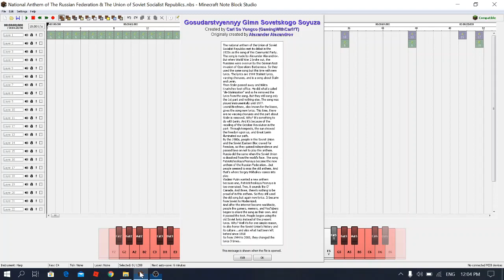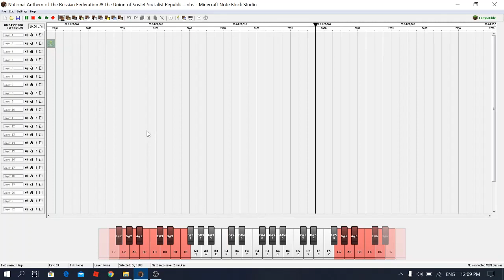National Anthem of the Russian Federation and the Union of Soviet Socialist Republics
The national anthem of the Union of Soviet Socialist Republics met its debut in the 1920s as the song of the Communist Party. The song is made by Alexander Alexandrov.
But when World War 2 broke out, the Russians were overrun by the German Nazi invasion of Operation: Barbarossa. So they used the same song but this time with new lyrics. The lyrics are 1944 Stalinist lyrics, varying choruses, and is a song about Stalin and Lenin.
Then Stalin passed away and Nikita Krushchev took office. He did what's called "de-Stalinization" and so he removed the lyrics from the song. But they still sang only the 1st part and nothing else. The song was played instrumentally until 1977.
Leonid Brezhnev, also known for the kisses, gives the song new lyrics. This time, there are no varying choruses and the part about Stalin is removed. Why? It's something to do with Lenin, And it's because of the recalling of the October Revolution in the part: Through tempests, the sun showed the freedom upon us, and Great Lenin illuminated our path.
By the 1980s, people in the Soviet Union and the Soviet Eastern Bloc craved for freedom, so they gained independence and passed laws on not to play the anthem. Russia did the same when the Soviet Union is dissolved from the world's face. The song Patrioticheskaya Pesnaya became the new anthem of the Russian Federation...but people seemed to miss the old anthem. And that's where Sergey Mikhalkov comes into play.
Vladimir Putin wanted a new anthem because one, Patrioticheskaya Pesnaya is too overrated. Two, it sounds like O' Canada. And three, there's nothing to be proud of in this anthem. So they still used the old song but again new lyrics. It became from Soviet to Modernized.
And after the internet became worldwide, people like gamers, memers, and YouTubers began to share the song as their own. And it passed the test. People began using the old Soviet lyrics instead of the present lyrics. Why? Well it's for one simple reason, to also honor the Soviet Union's history and its culture...and also what had been left behind since 1918
So from 1944 to 2000, they changed the lyrics 3 times.